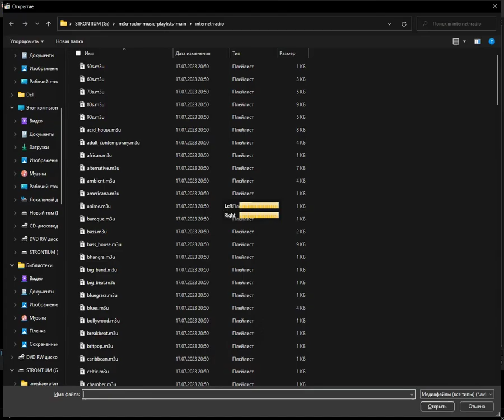laut.fm - Familie (Media Player Classic Home Cinema) (04.12.2023)